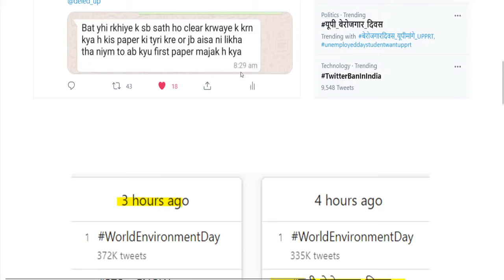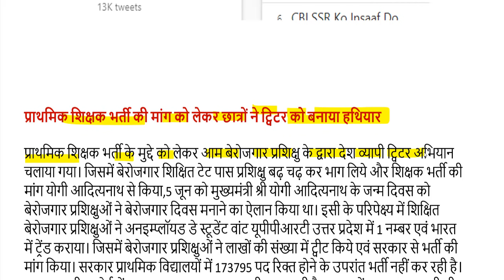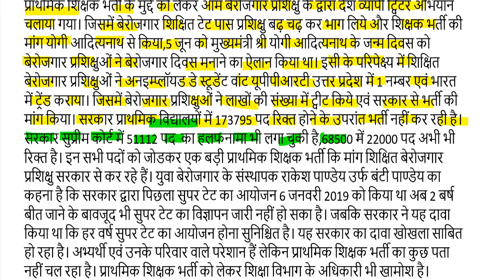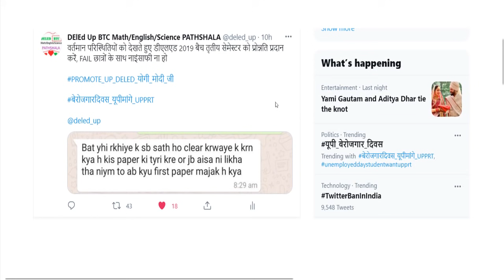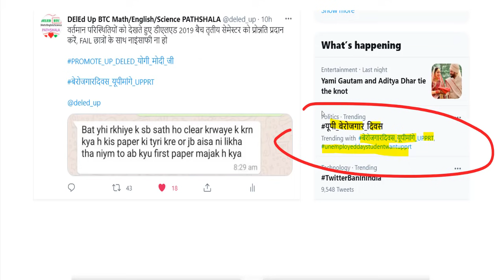DELED 2019 BATCH 3rd Semester Promote NEWS / Promote UP Deled 2019 BACTH ALL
D.El.Ed 2019 बैच PROMOTE प्रमोट शासनादेश देखें-

2nd semester admit card 2021
4th semester result 2021